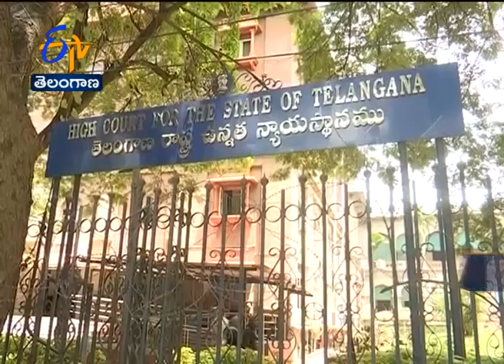7 PM | Ghantaravam | News Headlines | 17th December' 2020 | ETV Telangana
7 PM | Ghantaravam | News Headlines | 17th December' 2020  |
ETV Telangana